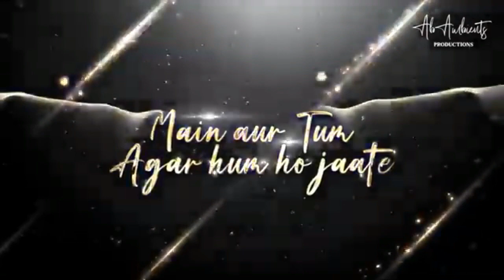Night Tears Mashup(Lyrics)